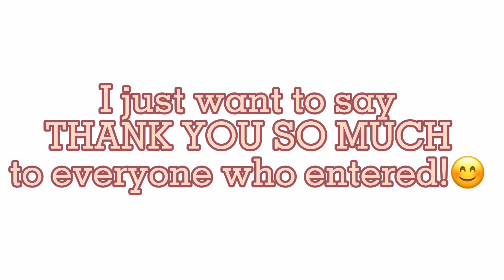ART CONTEST WINNERS!!! 🏆🏅|| Taterbug50Con|| please read description!!!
Hi y’all!! So today is the long-awaited contest winner announcement day! (If that makes ANY sense at all) Wow! For my first Art contest, I got a lot of entries! Thank you ALL for entering and for your support ! And as I said before, PLEASE don’t be mad if you did not win or if you did not receive an honorable mention! Everyone who entered was VERY CLOSE to winning. I tried my very best to judge this contest based ONLY on the rules and what I thought was the best and followed the prompt the best. (Sorry about this big long spill, I just don’t want anyone to feel angry or sad!!)

Anyways, here are the prizes for the winners (you can choose any/all of the options):
First place winner~ Pinterest shoutout, Pinterest collab, video request, drawing from me
Second place winner~ (since this is my real life friend, she will just get to pick some things from my shop 🙃)
Third place winner~ video request, drawing from me

AGAIN, THANK Y’ALL SOOOOOO SO MUCH FOR YOUR SUPPORT !!!

Before I forget— DAILY BIBLE VERSE:
How joyful are those who fear the Lord—all who follow His ways! You will enjoy the fruit of your labor. How joyful and prosperous you will be! -Psalm 128:1–2

DAILY DOG 🐶
YORKIE!!! To be honest— I just asked my mom what today’s Daily Dog should be, and she was like, “YORKIE.” So, yeah. But COME ON PEOPLE. These things are CUTE. (:

Parents music—

Music credits- Travel by Lukrembo
Intro/outro music- Outside by Ikson

Love ❤️ y’all!!